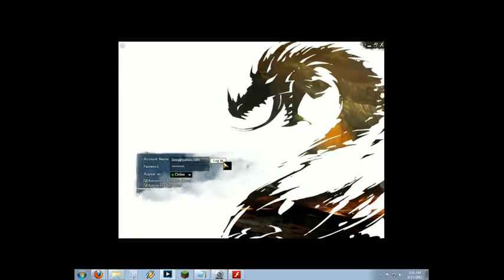Guild Wars 2 Stress Test 3/16 Thief sPvP Random PUGs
Random PvP on Guild Wars 2, during a pre-launch stress test. Music by me.

Build: Pistol/Pistol and Pistol/dagger. Critical Strikes 30, Acrobatics 20, Trickery 20. Built for crits with Unload, and survivability and kiting with pistol/dagger. Direct damage has finally become viable after the last stress test.